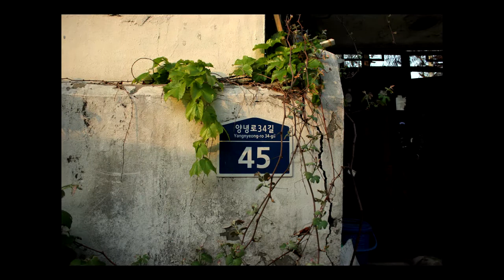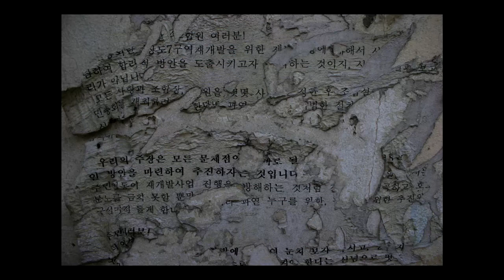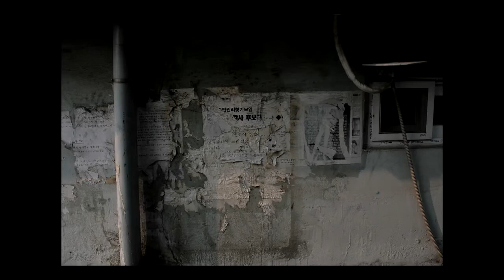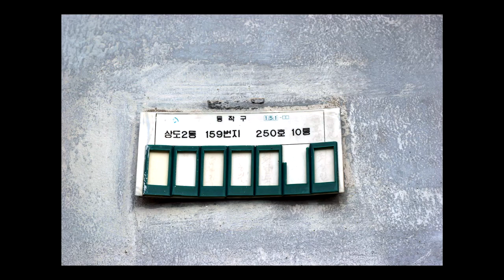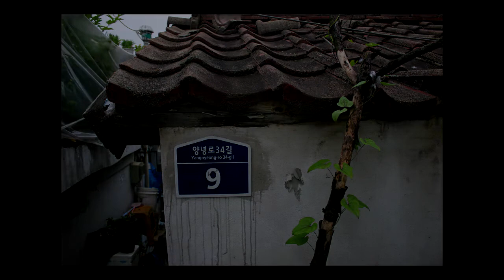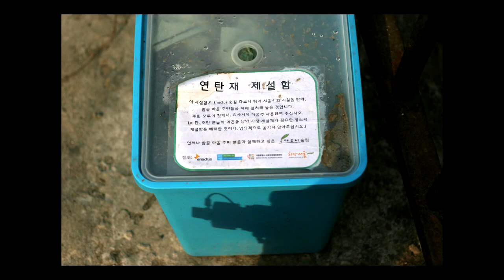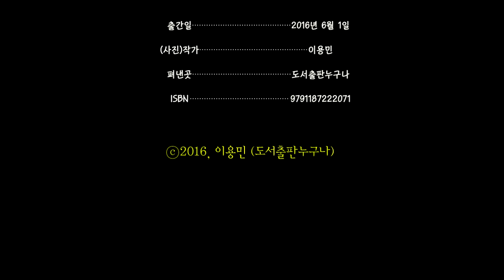LUOES 상도동(Sangdo Dong) 1-2 이용민 사진집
[사진노트]
상도2동의 모습들을 기록한 사진들이다. 특히 밤골이라고 불리는 마을에 중점을 두었으며, 2010년부터 2014년까지의 모습들이다.
이곳을 살았던 사람들 그리고 아직 살고 있는 사람들에게 이곳의 기억들을 떠올려주는 사진이 되기를 바라며.
- 2014년 11월 20일, 이용민